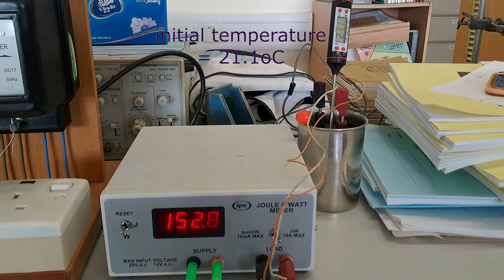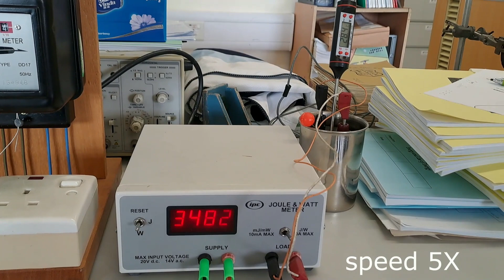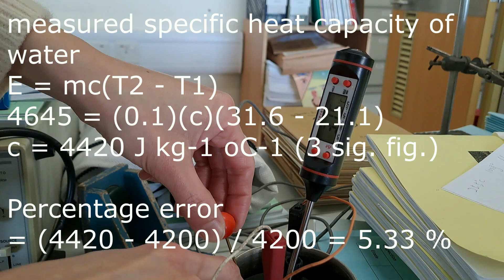measuring specific heat capacity of water